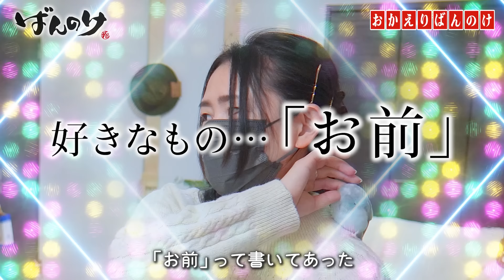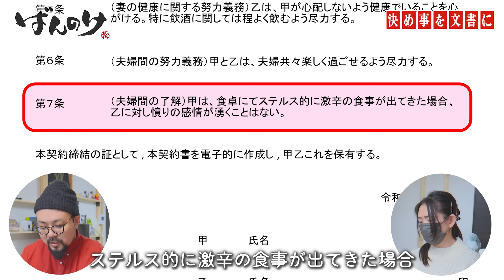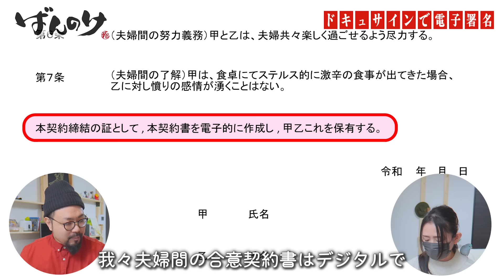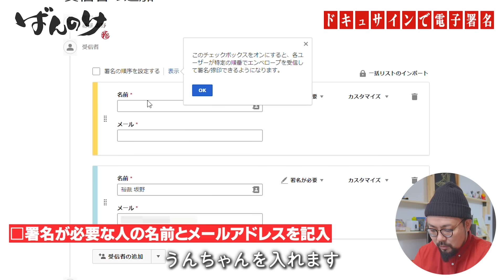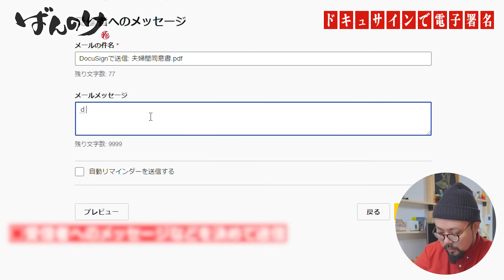7歳差夫婦が最もケンカになったこと【絶対やめさせます】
ドキュサインの詳細は以下のページをご覧ください！
↑最後のクイズの答えもこちら！！

夫婦喧嘩 を文書で解決ってなんかケンカの最後の方みたいですが、
僕たちは楽しく文書づくり出来ましたｗ

ドキュサインの電子署名 簡単で便利です。
僕らみたいな緩い文書作りにも対応してますｗ